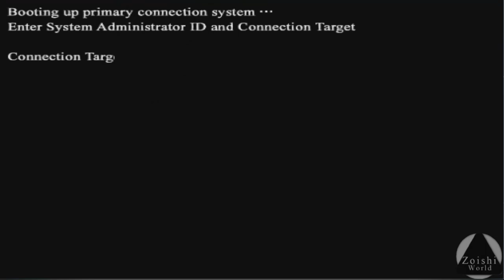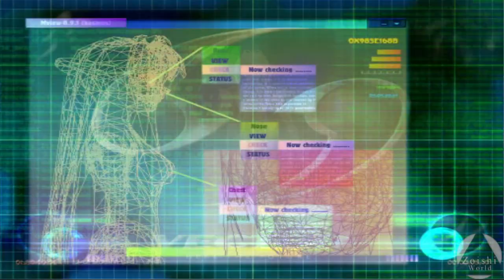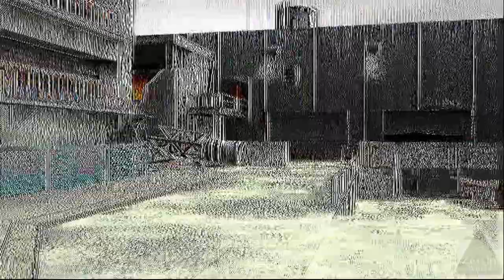El Inicio de la Trilogía | XENOSAGA EPISODE I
Uno de mis juegos favoritos de la PS2 y el cual tengo todos sus discos, un par de figurines y hasta unas revistas. Xenosaga es un juego de la PS2 con algún que otro port a DS si mas recuerdo (no estoy seguro) y va de la historia de Shion y KOS-MOS en unas vueltas todas filosóficas y extrañas. Hey, que ni recuerdo de que iba tras tanto tiempo XD.

Es una pesadilla todo el tutorial de hacer que el Emulador pueda leer los datos de los discos, pero lo bueno es que no anda tan mal. El renderizado interno esta a 720p, en el próximo episodio lo subo 1080p para ver a Shion en HD XD.

- Specs
CPU: i5 6400
RAM: 16GB DDR4
GPU: 1050  (2gb)